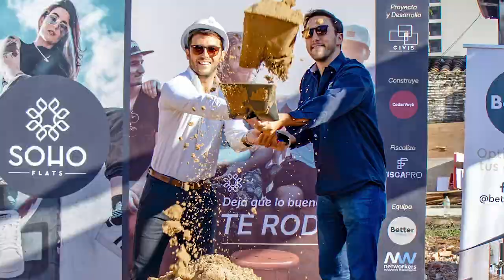Edificio Soho Flats - Palada Inicial (Junio 2024)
Palada inicial de Soho Flats ✨

Marcamos el comienzo del noveno edificio de Civis Soluciones inmobiliarias. Este proyecto aparhotel donde la comodidad y la sofisticación en sus entornos se encuentran para brindarte una experiencia excepcional.

Soho Flats contará con 15 pisos, las mejores amenidades del mercados, además de 3 salones comerciales.

¡Gracias a todo el equipo que forma parte de este gran proyecto!